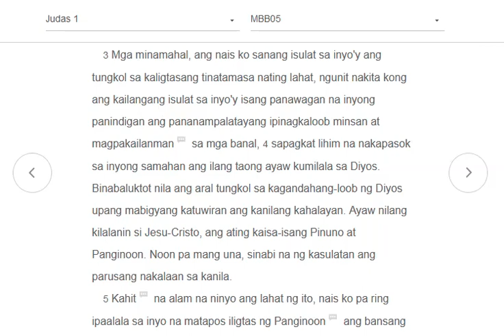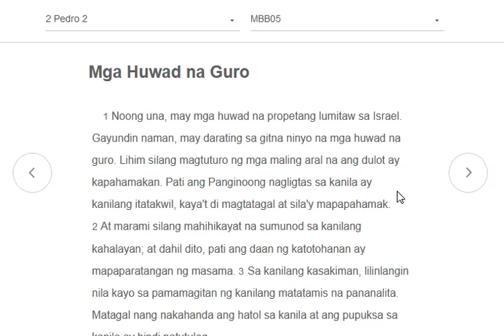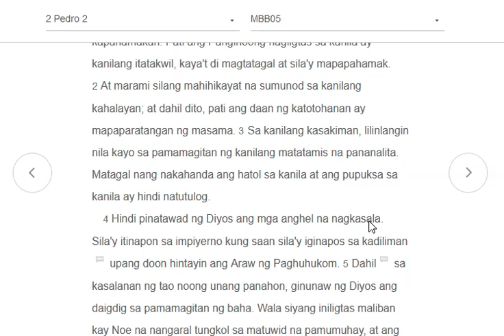(1) HUWAD NA GURO= HINDI TOTOO.HINDI TUNAY,HINDI TAMA,MANDARAYA, SINUNGALING,MANLILINLANG!